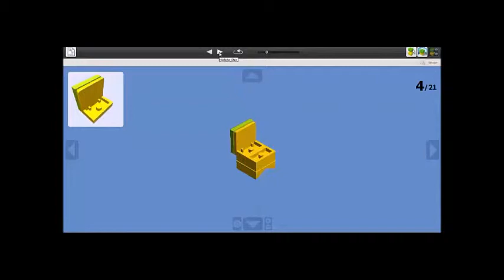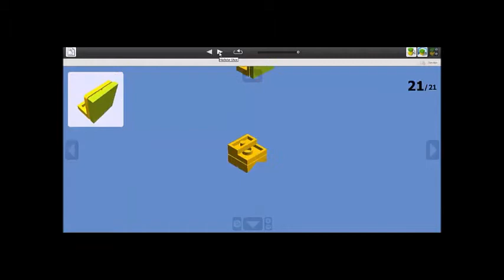Tutorial: Lego table and chairs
This is a tutorial on a dining room set, that has got 46 pieces.

The Intro is by AveonFX.